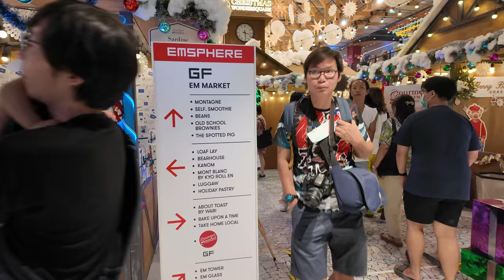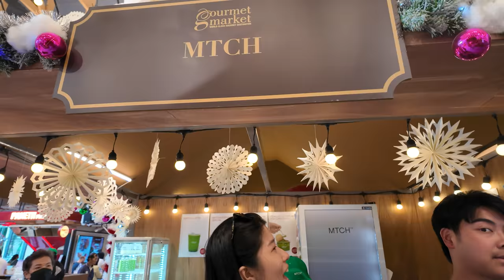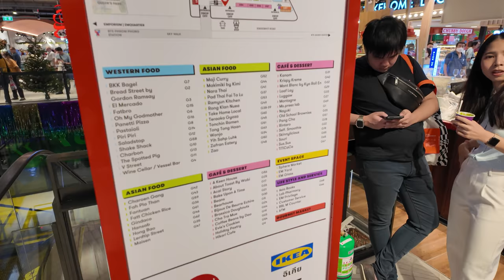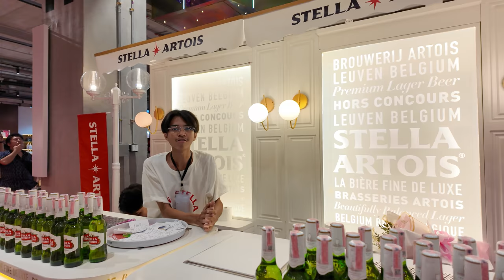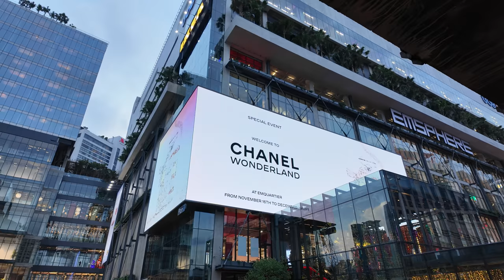Emsphere Mall walking tour in Bangkok Christmas Wondersquare Reuniting with Friends After 10 Years!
Welcome to the most magical Christmas experience in Bangkok, as we take you on a captivating walking tour of the stunning Emsphere Mall during the Christmas Holidays of 2023. Join us on this heartwarming journey as we explore the festive wonderland that has taken over this incredible shopping destination.

🎄 Experience the Christmas Spirit:
As you step into Emsphere Mall, you'll be immediately enchanted by the holiday cheer that fills the air. From twinkling lights and beautifully adorned Christmas trees to festive music that sets the perfect mood, Emsphere Mall is a true Christmas paradise.

🛍️ Holiday Shopping:
Explore the mall's diverse range of shops and boutiques, offering a plethora of gift ideas, fashion trends, and unique items. Whether you're looking for the perfect Christmas gift or simply want to treat yourself, Emsphere Mall has it all.

🎁 Surprise Reunion:
But the real highlight of our tour is the surprise reunion with a couple of friends the narrator has known for 10 years. Watch the heartwarming moment as old friends come together amidst the holiday festivities. Share in the joy, laughter, and nostalgia of their reunion.

🍴 Delicious Dining:
Indulge your taste buds in a variety of delicious cuisines at Emsphere's diverse range of restaurants and food courts. From Thai delicacies to international favorites, there's something to satisfy every craving.

🎉 Entertainment Galore:
Emsphere Mall is not just about shopping and dining. Discover the mall's entertainment options, including a state-of-the-art cinema, arcade games, and live performances that will leave you entertained throughout your visit.

🤩 Spectacular Decorations:
Be captivated by the mall's breathtaking Christmas decorations, featuring larger-than-life ornaments, towering Christmas trees, and immersive light displays that create a mesmerizing atmosphere.

📸 Capture the Memories:
Don't forget to bring your camera or smartphone to capture those picture-perfect moments with your friends and the stunning holiday decor. Share your memories with us using EmsphereChristmas2023.

Join us on this unforgettable journey through Emsphere Mall, where the spirit of Christmas comes alive in the heart of Bangkok. Don't miss the heartwarming reunion of friends who have shared a decade of memories, laughter, and friendship.